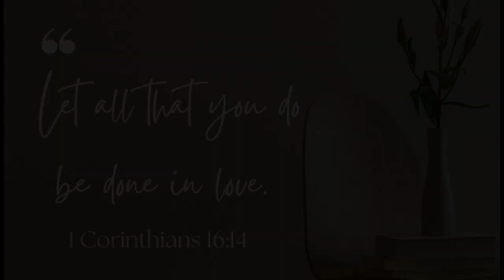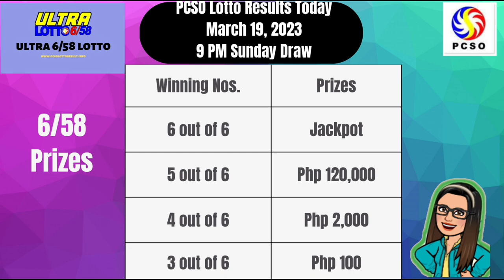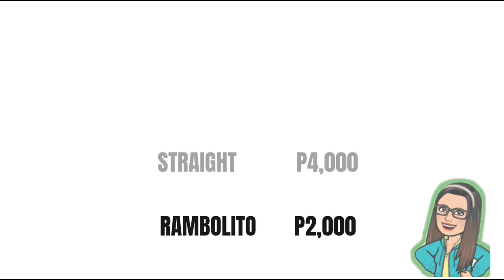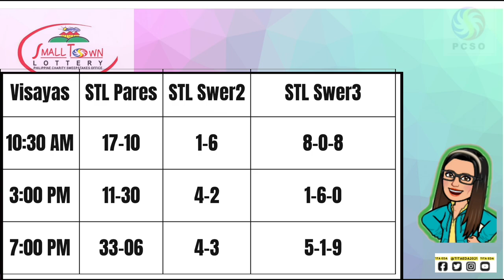🟣 PCSO LOTTO RESULTS || 9PM MARCH 19, 2023 SUNDAY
Here are the pcso lotto results  9pm Draw MARCH 19, 2023

The lotto result today games this 9pm evening MARCH 19, 2023

➮ Government Information
➮ Government Tutorials

➤ TUBEBUDDY
➮ Manage your channel with Tubebuddy: